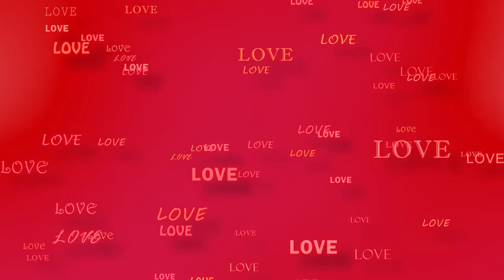Love Background Video HD Background